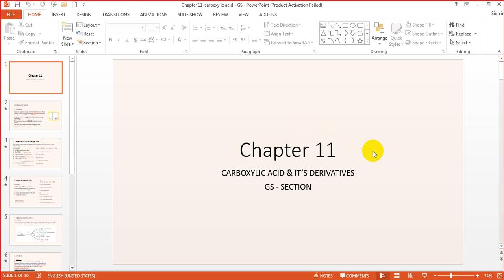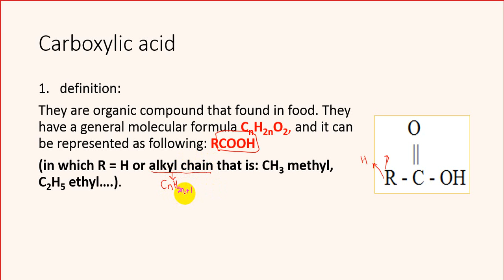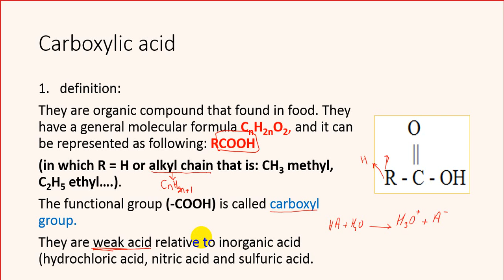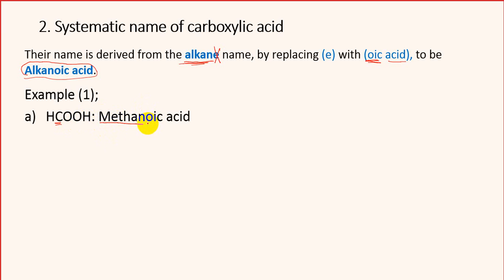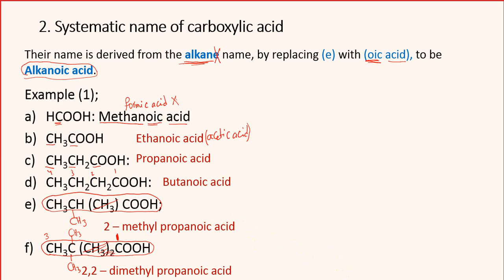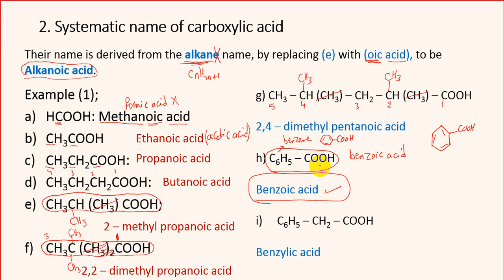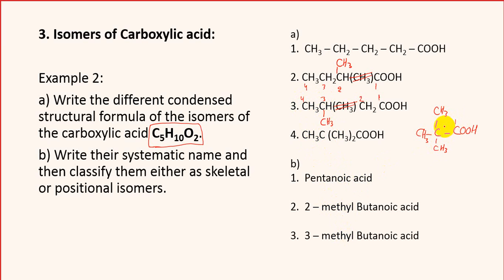carboxylic acid and ester - part one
the video is about carboxylic acid compounds their systematic names and isomerism. (the lecture is explained online meeting during covid - 19 lockdown).